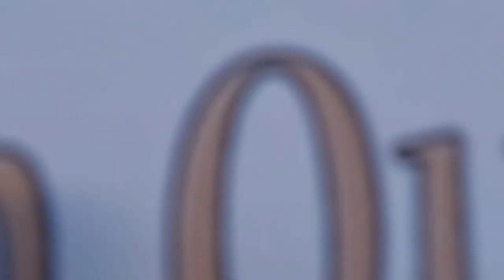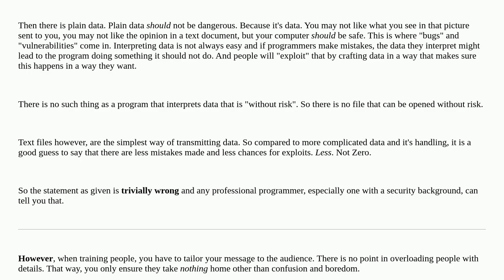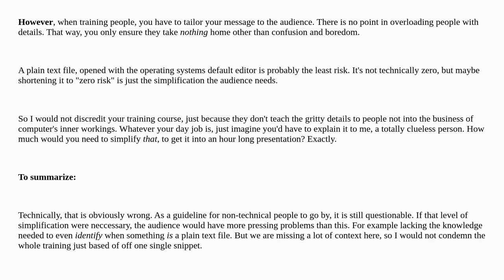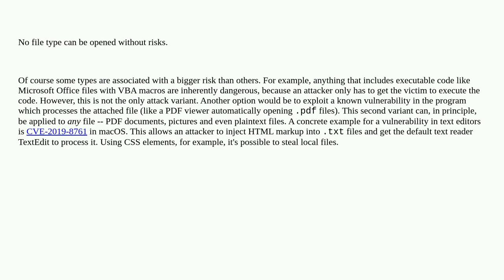Security: Is .txt the only email attachment type that can always be opened without risk?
Is .txt the only email attachment type that can always be opened without risk?

A special thanks goes out to the community

  email-attachments email